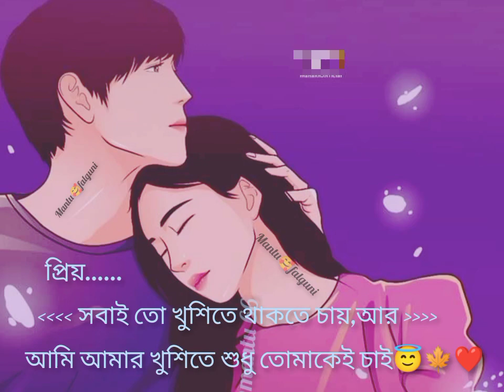প্রিয়....✨❤️🥰 taiping status